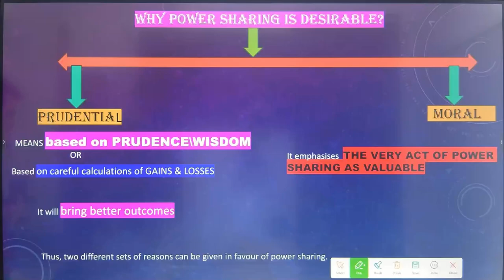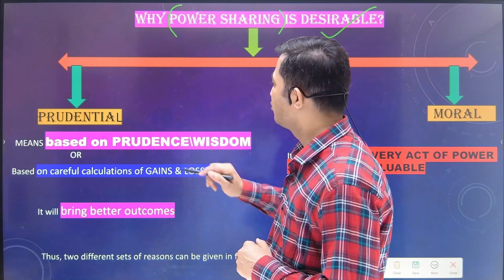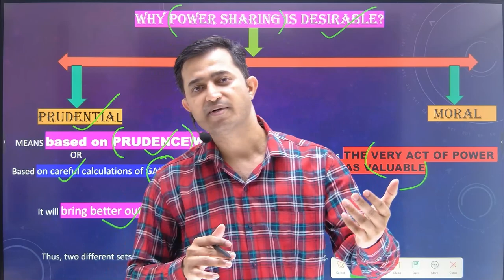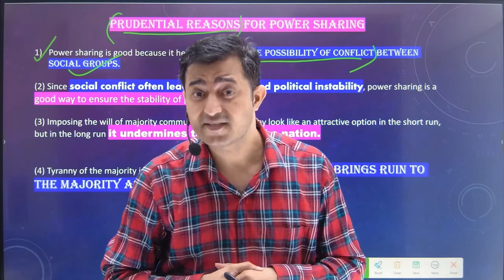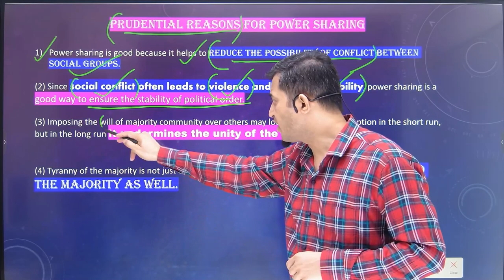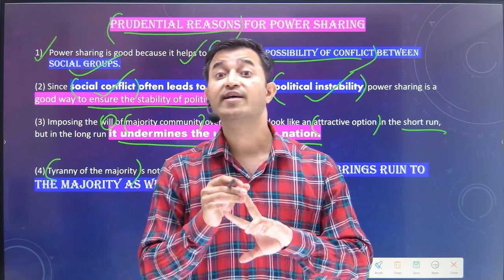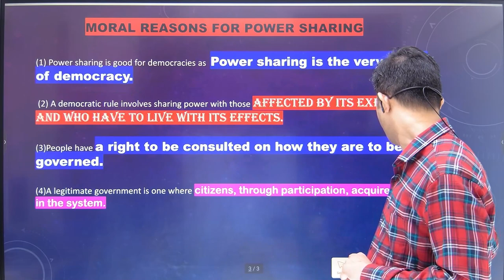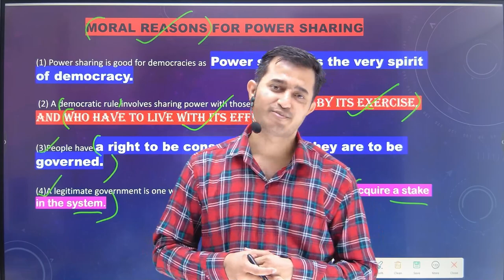Class 10 Political Science | Power-Sharing | Why Power Sharing Is Desirable | CBSE BOARD 2024